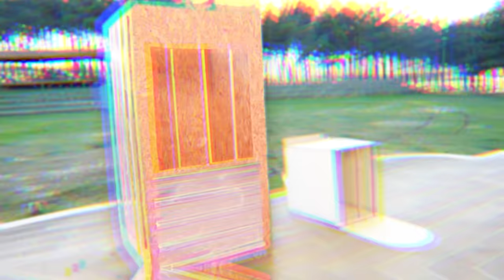KÜÇÜK vs BÜYÜK KIRILMAZ KUTUDAN İLK ÇIKAN KAZANIR ?! (Hapishane Kaçış)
Merhaba M2B , Bugün KÜÇÜK vs BÜYÜK KIRILMAZ KUTU DAN İLK ÇIKAN KAZANIR ?! (Hapishane Kaçış) tarzında eğlence li komik ve trend bir video ile karşınızdayız. kırılmaz kutudan ilk çıkan kişi 3000 TL kazanır.